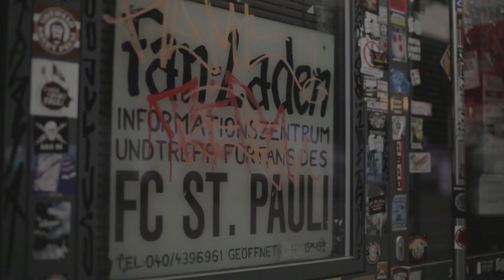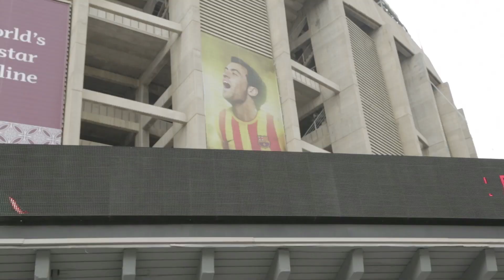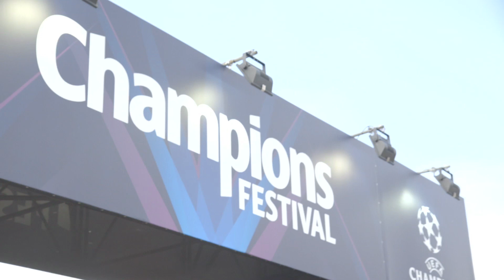8 Football Must Sees For 2016 | Copa90's Bucket List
Here are the football must sees for 2016! We look at the best clubs to visit, the best derbies and of course the best football tournaments.